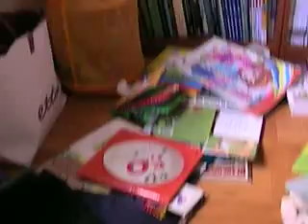Jayene 1 Year 1 Month 21 Days - 1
Jayene likes wiping the floor.  She has new hair pins and a new bag, too.